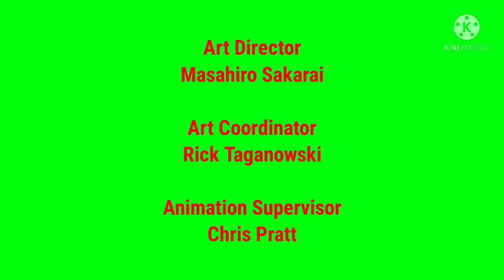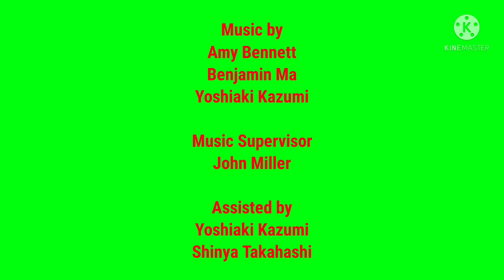LEGO® Super Mario: Adventures With Mario New Closing Credits (Green Screen Filter)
This Video is used for my Season 2 of LEGO® Super Mario: Adventures With Mario Videos since to it

Made by Amy Bennett and Benjamin Ma

Credit to Nintendo